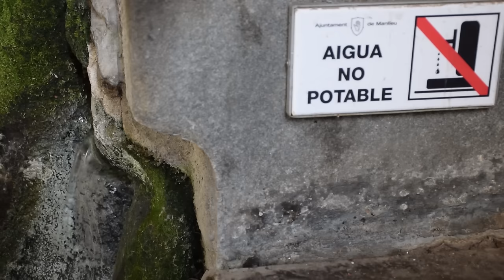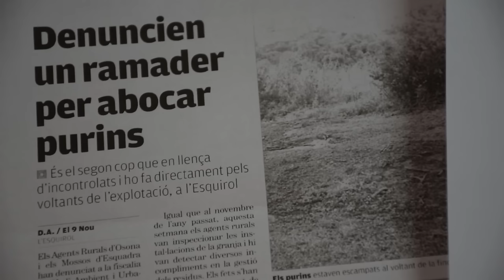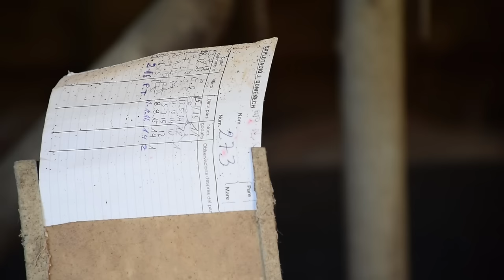Osona: cinc porcs per persona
Redacció: Marc Rude i Ferran Domènech
Audiovisuals: Sònia Calvó i Estel·la Marcos
Fotografia: Brais G. Rouco

Qui no ha menjat mai un espetec de Casa Tarradellas? Ara bé, qui sap com han arribat el greix, els teixits musculars i l’intestí del porc a la nostra nevera? Amb l’embotit passa el mateix que amb la resta de productes: ens fixem en l’aspecte i el preu, però gairebé mai som conscients del seu origen, de la cadena d’elaboració. Un procés que, en aquest cas, s’assembla ben poc a les idíl·liques escenes rurals que apareixen a la publicitat de l’esmentada càrnia vigatana.